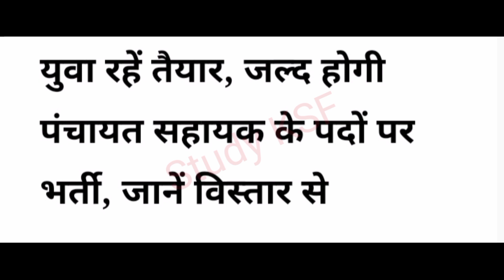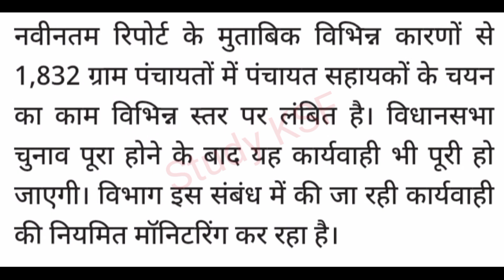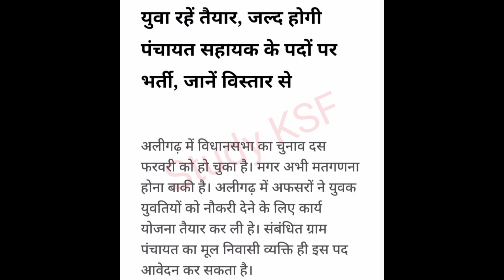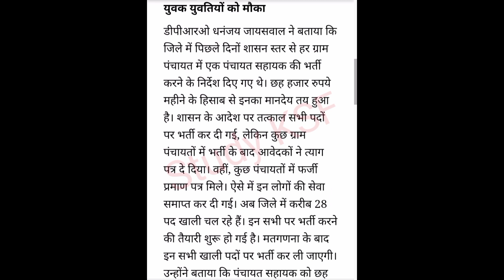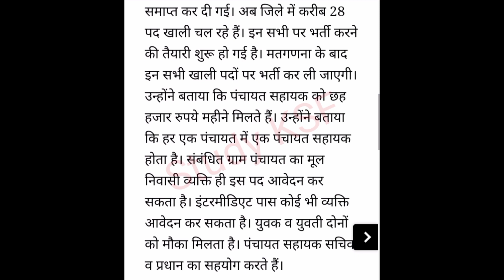पंचायत सहायक/ डाटा एन्ट्री आपरेटर के पद पर आवेदन || Panchayat Sahayak / Data Entry Opretar aavedan